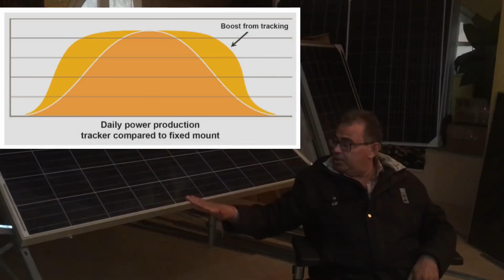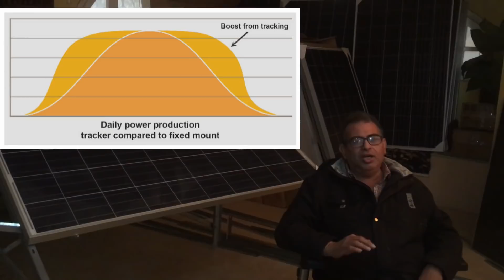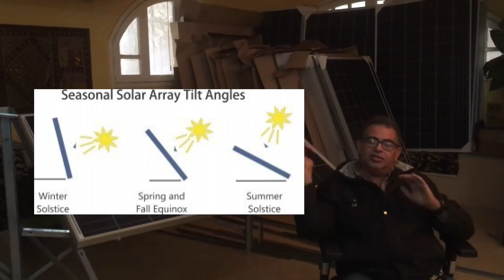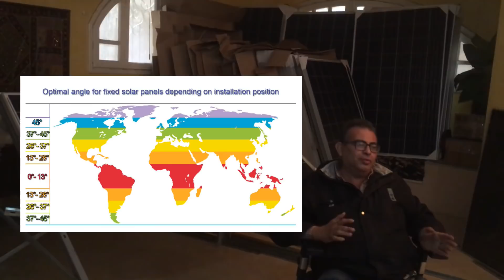خدعة تركيب الألواح الشمسية المتحركة 😢 😢 , مميزات الهياكل الثابتة و طريقة توجيه الخلايا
يتم تثبيت و تركيب الألواح الشمسية بالطرق الثابتة او المتحركة
في هذا الفيديو يتم شرح مميزات الطرق المتحركة بالمواتير من حيث زبادة توليد الكهرباء بنسب تصل الي 20% و لكن ذلك علي حساب زيادة كبيرة في التكاليف المبدئية تصل الي 40% فضلا عن المصاريف التشغيلية و كثرة الأعطال.
و يتضح مما سبق ان النظم الثابتة تعتبر اكثر اقتصادية فضلا عن كونها تحتاج الي صيانة اقل .
و يناقش الفيديو زوايا تركيب الألواح من حيث طبيعة استخدام المشروع, فمثلا عند تركيب اعمدة انارة يتم التثبيت علي اساس تحقيق افضل توليد كهرباء في فصل الشتاء , و عند تركيب نظام شمسي لاستخدام يوفر الأحتياجات الكهربائية للأجهزة تكييف يتم التثبيت علي زاوية ميل مختلفة تحقق افضل انتاجية في شهر الصيف.
و يتم شرح تأثير الموقع الخغرافي للمشروع في تحديد زوايا التثبيت, حيث تكون هذه الزوايا اكبر كلما اتجهنا شمالأ في الكرة الأرضية بعيدا عن خط الأستواء
في نهاية الفيديو يتم مناقشة اساليب التثبيت المتحركة بطريقة يدوية و التي تحاول بعض شركات الطاقة الشمسية ابتكارها و تسويقها للعملاء و لكن اثبتت التجارب العملية انها غير مجدية و لأ تحقق فائدة فعلية
للمزيد مع المعلومات الرجاء زيارة هذا الرابط علي موقعنا: